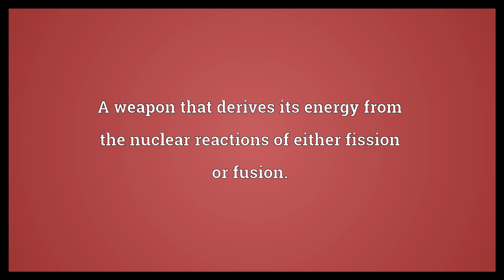Nuclear weapon Meaning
Video shows what nuclear weapon means. A weapon that derives its energy from the nuclear reactions of either fission or fusion.. nuclear weapon synonyms: atomic weapon, thermonuclear weapon, nuke.  Nuclear weapon Meaning. How to pronounce, definition audio dictionary. How to say nuclear weapon. Powered by MaryTTS, Wiktionary